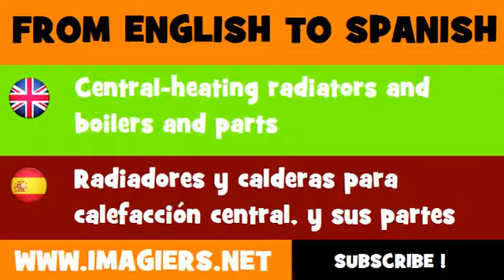FROM ENGLISH TO SPANISH = Central heating radiators and boilers and parts